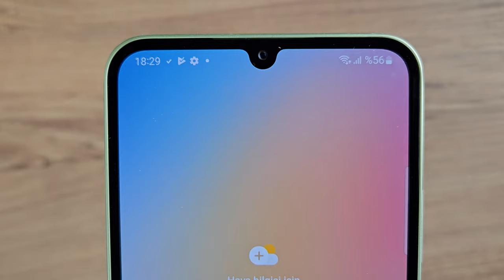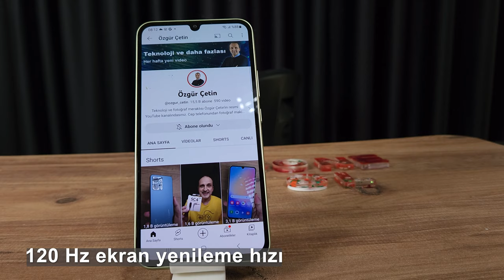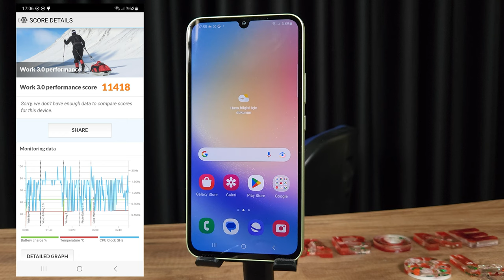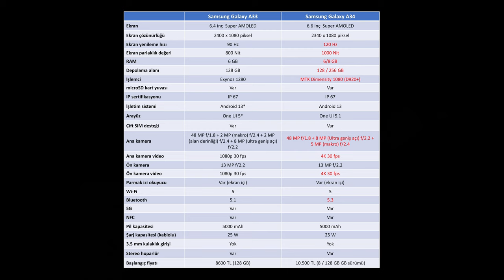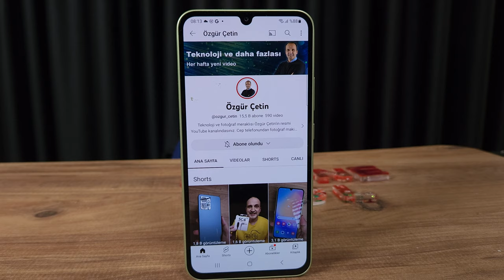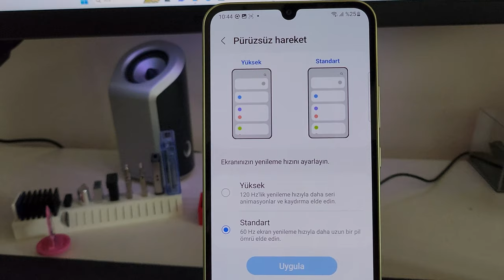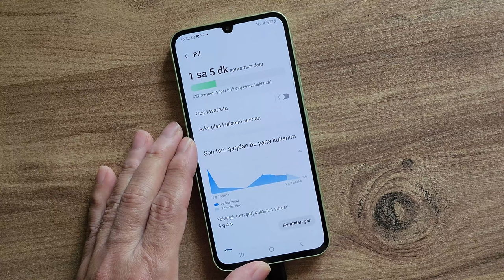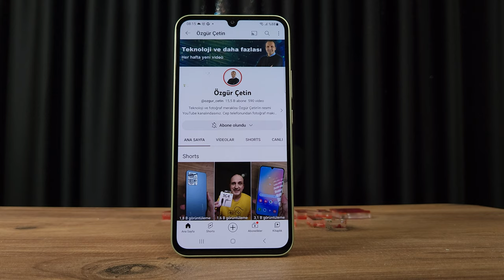Samsung Galaxy A34 kamerası ile fark atıyor. Orta seviyeye yeni amiral gemisi!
Samsung Galaxy A34 cep telefonun detaylı inceleme videosuna hoş geldiniz. Telefonla ilgili merak ettiğiniz tüm özellikleri bu videoda bulabileceksiniz.

Samsung Galaxy A34 cep telefonun ekranı önceki modele göre büyümüş. Bu sayede ailenin büyük abisi A54'ten bile daha büyük bir ekrana sahip olmuş. Super AMOLED ekran 120 Hz yenileme hızı ile birleşince çok güzel bir deneyim sunuyor.

Telefonda 6 ve8 GB RAM seçenekleri bulunuyor. Ayrıca depolama olarak 128 ve 256 GB seçenekleri de mevcut. Bana gönderilen ve test ettiğim sürüm ise 8 /128 GB idi. İşlemci tarafında fiyat performans şampiyonu MTK Dimensity 1080 kullanılmış. ünlük ihtiyaçları fazlasıyla görebilecek bu işlemci oyun tarafında da sizi yarı yolda bırakmıyor.

Telefonda stereo hoparlör de bulunuyor. Bu da özellikle oyun oynarken ve film izlerken yaşanan deneyimi bir üst seviyeye taşıyor. Ayrıca üründe NFC özelliğinin bulunduğunu belirteyim.

Telefonun en beğendiğim özellikleri arasında kameraları geliyor. Zira kamera özellikleri bu tarz orta seviye bir telefonun çok daha ötesinde. Birçok ayarı bulunan kameralarda 4K 30 fps video kayıt özelliği de bulunuyor. Gece modu da olan telefonda bu modu hem ön hem arka kameralarda fotoğraf modunda kullanabiliyorsunuz.

Telefonun beğenmediğim özellikleri arasında 25 Watt kablolu şarj desteğinin olması yer alıyor. Zira bu seviyede bir modelde bu değer düşük kalmış.

NOT: Videoda bazı yerlerde kameranın netliği ile ilgili sıkıntı olmuş. Bu konuda yorum gelmeden önce ben bilgi vereyim. Bu aksaklığın bir daha yaşanmaması için gerekli önlemleri aldım.

Zaman çizelgesi

00:00 Açılış
00:31 Genel görünüm ve fiziksel özellikler
01:48 Teknik özellikler
02:37 A33 ve A34 arasındaki farklar
04:41 Kullanım deneyimi ve işlemci performansı
06:00 Oyun performansı
06:50 Kutu içeriği
07:32 Ekran boyutu büyümüş
07:57 İşletim sistemi güncelleme konusu
09:14 Ses odağı özelliği
09:37 Kamera özellikleri, menüsü ve çekim modları
11:49 Fotoğraf ve video örnekleri
14:03 Ekran özellikleri ve 120 Hz yenileme hızı
14:40 Stereo hoparlör testi
15:42 Pil özellikleri, pil ömrü ve şarj konusu
16:52 Fiyat konusu ve kişisel yorumum
17:42 Yorum yapmayı unutmayın
18:00 Kanala abone olun
18:40 Sosyal medyadan takip etmeyi unutmayın
18:53 Kapanış

6.6 inç FHD+ Super AMOLED ekran
120 Hz ekran yenileme hızı
MTK Dimensity 1080 işlemci
6 / 8 GB RAM seçenekleri
128 / 256 GB depolama seçenekleri
48 MP f/1.8 + 8 MP f/2.2 (ultra geniş açı) + 5 MP f/2.4 (makro)
13 MP ön kamera
Hem ön hem arka kamera 4K 30 fps video kayıt yapıyor
NFC
Ekrandan parmak izi okuma
Stereo hoparlör
5000 mAh pil
25 Watt hızlı şarj
Wi-Fi 5
Siyah-Gümüş-Açık Yeşil  renk seçenekleri
10.499 TL